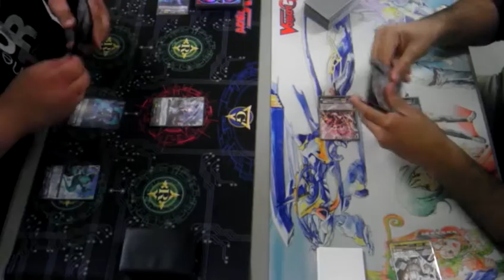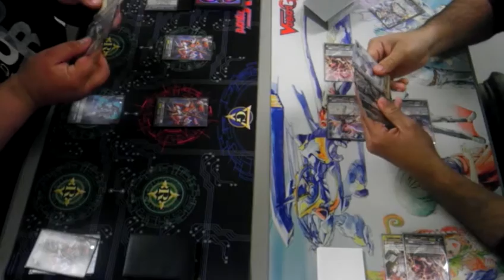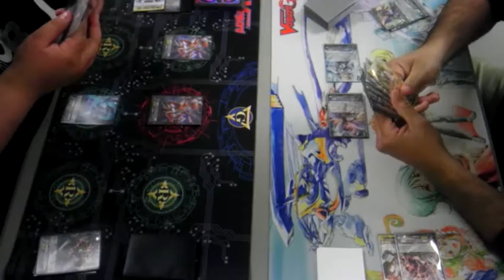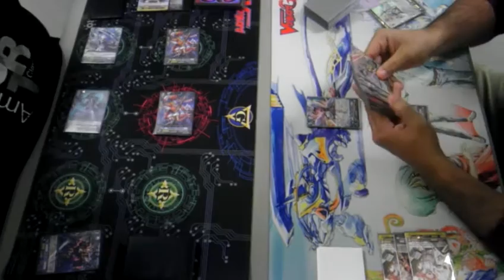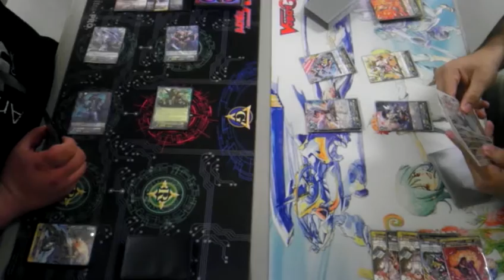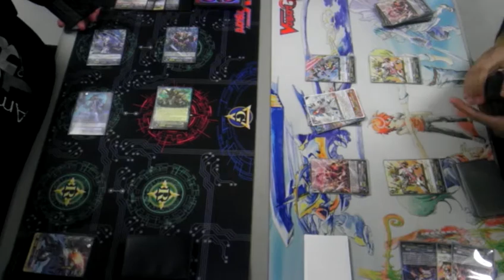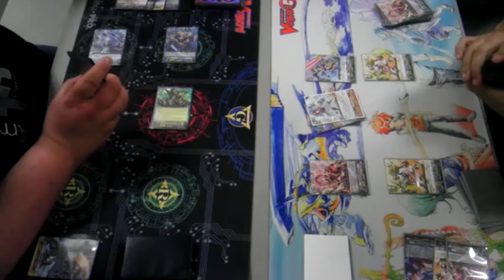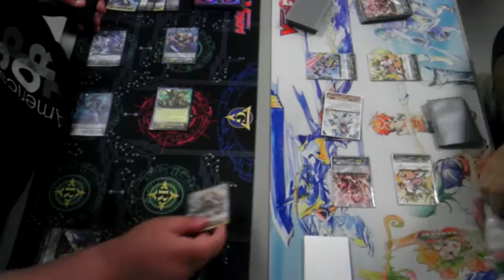Cardfight Vanguard Match (Grand blue Seven seas) Vs (Angel Feather Gavrail) Game 3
New match videos we'll have more to come check back to the channel like and/or subscribe for more content if you have any questions comment down below and we'll get back to you.
Note: I did forget to pay cost for my starter in this set of videos but the cards that i would have grab would not have changed nor did counter blast so enjoy ~(Salty Shadow)